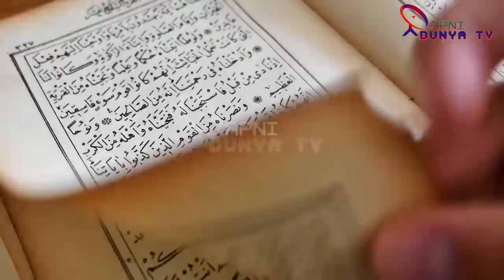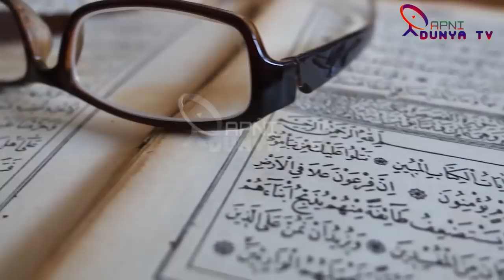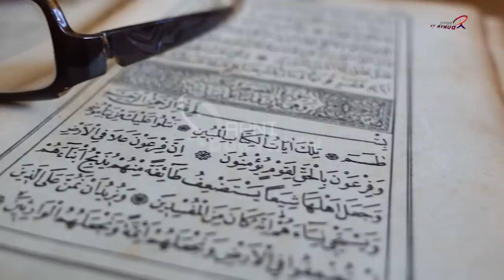After Kaaba Tawaf Stopped by Saudi Crown Prince MBS Now Azan Has Been Changed